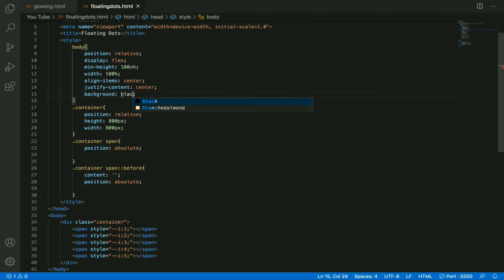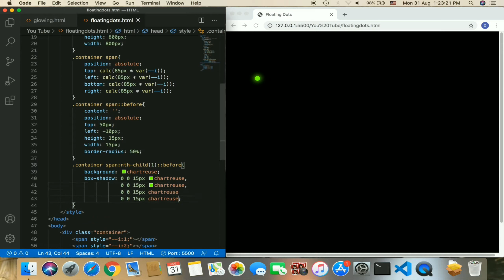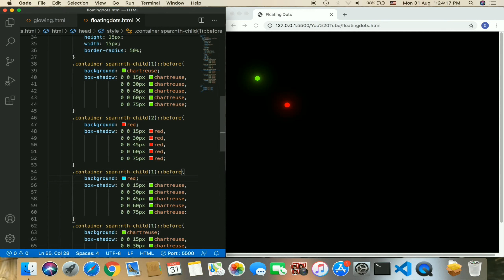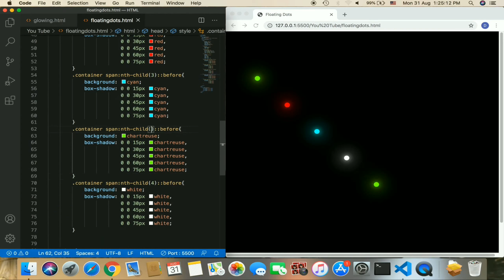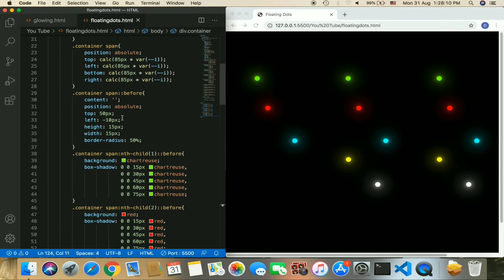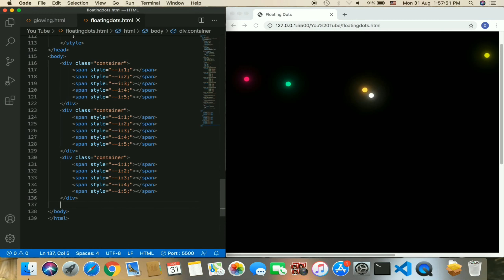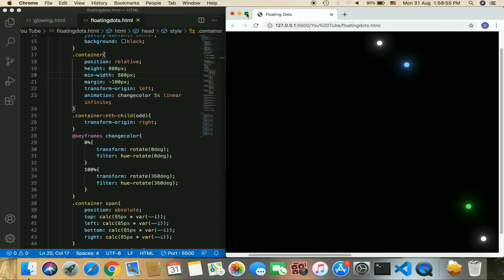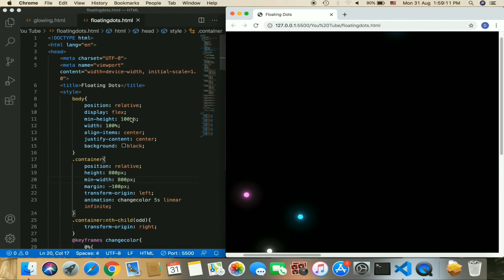Floating Dots On Screen!!! HTML // CSS Only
Floating Dots Inside Screen Animation Only By Html And CSS!! Some Of The Good Level Html And Css Used Like Calc Function And Some Variables Are Defined At Html Tag Declaration!! And That Variables Are Used Later In Css For Changing Position On Dots And To Make Dots Float!!